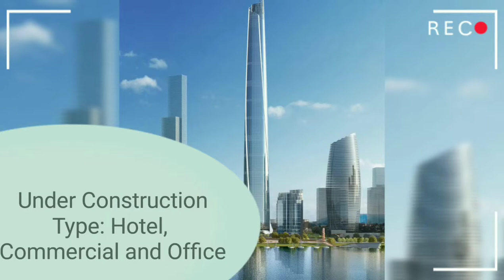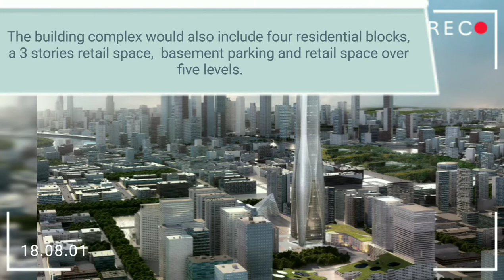Skyscraper Video #295: Wuhan Chow Tai Fook Finance Centre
Sorry! From now, I will post skyscraper videos that are located in China on every Saturday and Sunday. Just like the UK Season that I made a few months ago.

Wuhan Chow Tai Fook Finance Centre, also known as CTF Wuhan and Wuhan Chow Tai Fook Centre, is a hotel, commercial and office building under construction in Jiefang Avenue, Wuhan, Hubei, China. It will have the height of 648 metres | 2,126 ft and 121 floors. The construction started in 2017 and estimated completed in 2022. Upon completion, it will be the tallest building in China, surpassing Shanghai Tower, currently the tallest building in China. The skyscraper will accommodate office space. The building complex would also include four residential blocks, a 3 stories retail space,  basement parking and retail space over five levels. The shopping mall would under NWD group's K11 brand.

To Find Out More Information About Wuhan Chow Tai Fook Finance Centre

New skyscraper videos on every Saturday and Sunday.

Next skyscraper video: Nexus Tower ( China )